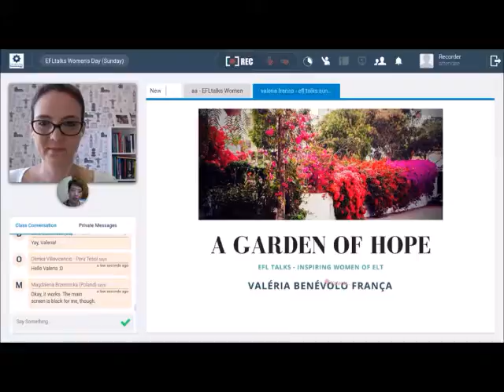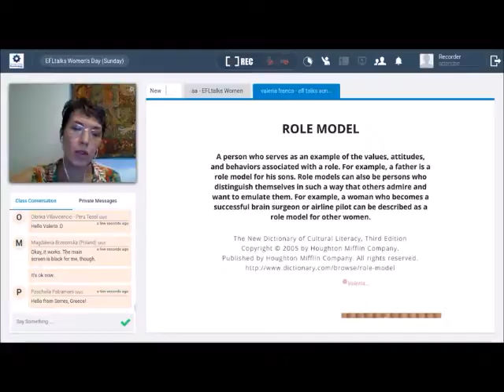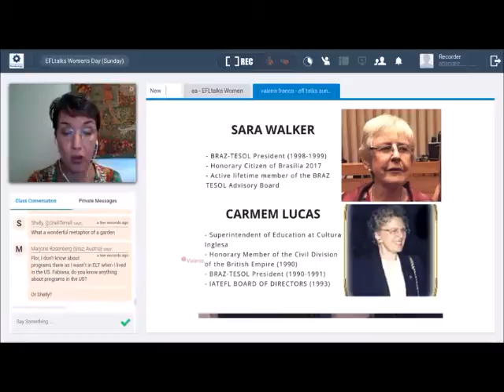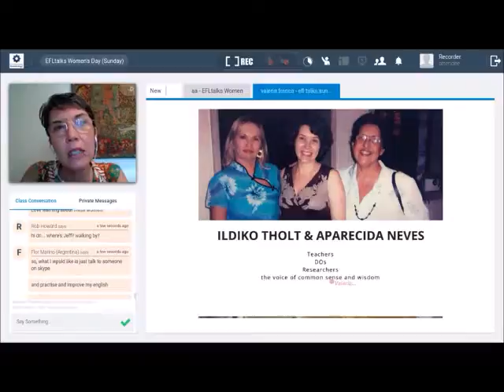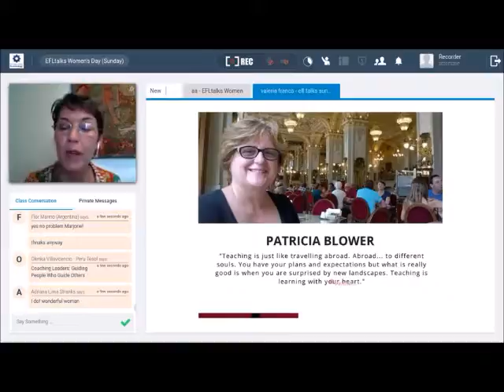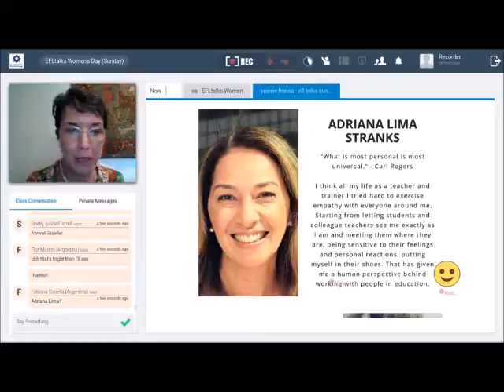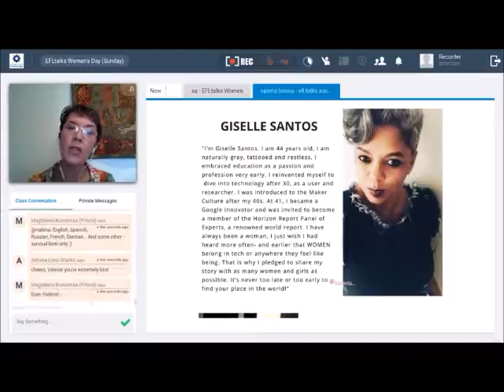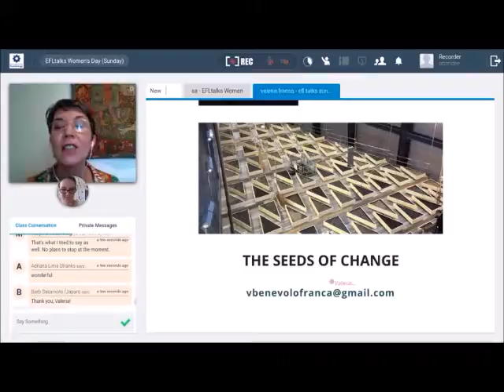Valeria Benevolo Franca Garden of Hope EFLtalks Women